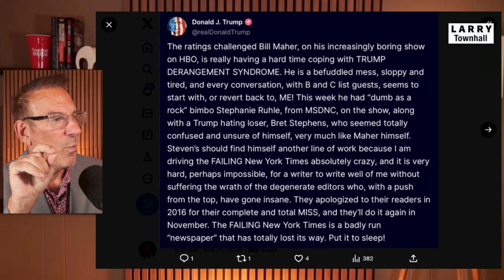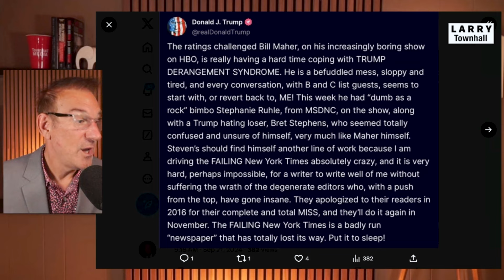Donald Trump TORCHES 'Sloppy' Bill Maher for 'Trump DERANGEMENT Syndrome!'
There was a spirited discussion on Bill Maher's show about whether or not it's okay to call Donald Trump "a threat to Democracy" in light of the multiple assassination attempts against his life — but were Maher and his panelists expecting Donald Trump to ACTUALLY RESPOND?